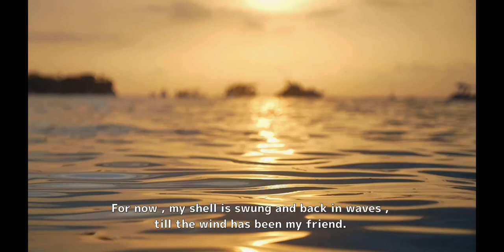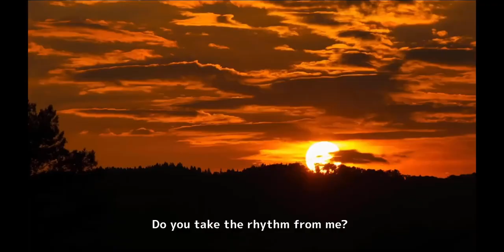Kazuki Takahashi - Viola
Vocal , Music & Words : Kazuki Takahashi
Guitar : Shiroi Veranda

I dive into your blue eyes , and land on the ocean.
The gentle waves creep up on and swallow me up.
I let it be , because you just play with me.

I don’t see you anywhere around.
You must be where long long away from within the sweep of my eyes.

I am sinking in you.
Give me a reason to cut out my breath , and have my soul stayed in you.
Please don’t say anything.
For now , my shell is swung and back in waves , till the wind has been my friend.

I swim out to the white bird sings.
The surface sends up shimmers.
To make my way toward the other shore is less uphill , but you don’t let me go.

5622 - mile away , from me to you.
Knowing that I have to fall out of you eyes.
I reach for you.

I wish you and I could spend some more seasons ,
before my heart gets soaked and frozen by seawater.
Do you take the rhythm from me?
I sing your name “ Viola “ to the sky , till you could have heard me there.